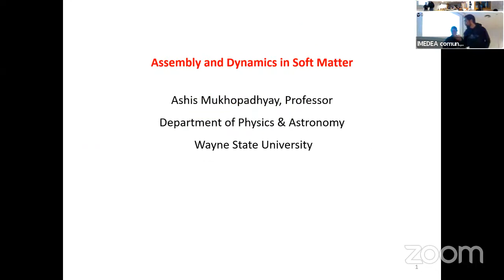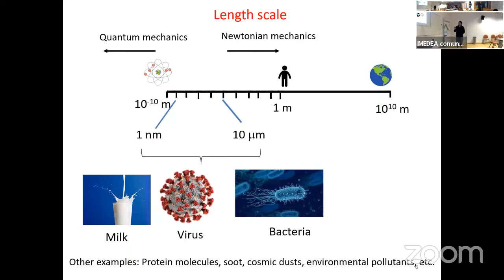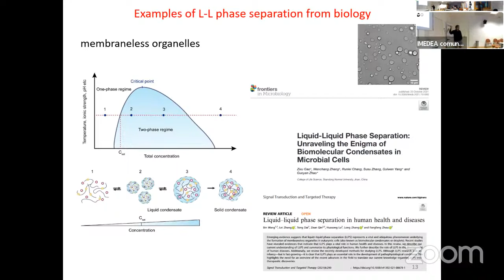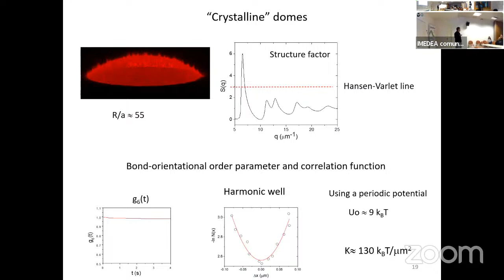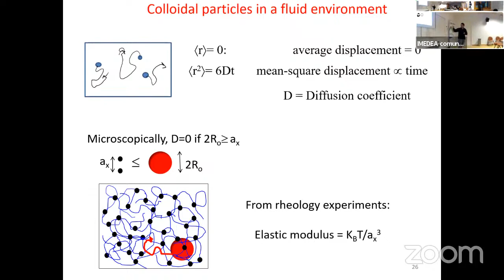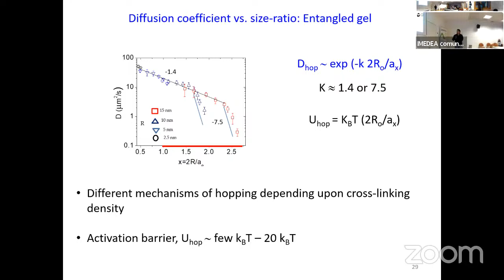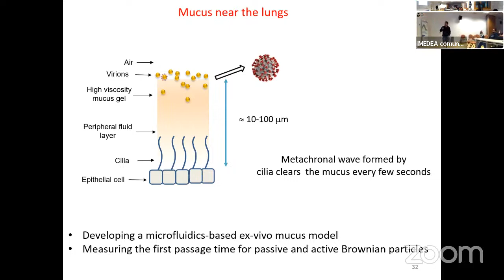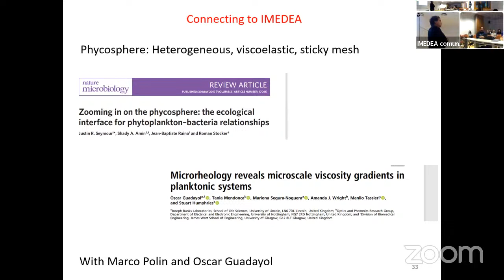Assembly and Dynamics of Soft Matter, Ashis Mukhopadhyay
Assembly and Dynamics of Soft Matter

Ashis Mukhopadhyay
03/11/2023

Soft materials are familiar in everyday life with applications ranging from impressive nanodevices to understanding of biological processes. These materials tend to be disordered, slow to relax, and literally soft so that even thermal fluctuations can strongly influence their structure and dynamics. I will present results from some of our recent work on these systems. Specifically, I will show (i) the packing and crystallization of micrometer sized plastic balls (colloids) onto a curved liquid-liquid interface, and (ii) how nanoparticles of size even significantly larger than the mesh size of a hydrogel network can move through barrier hopping. The results have ramification in understanding of biological morphology (e.g., defects on viral capsids) and transport (e.g., navigation of pathogens through mucus).